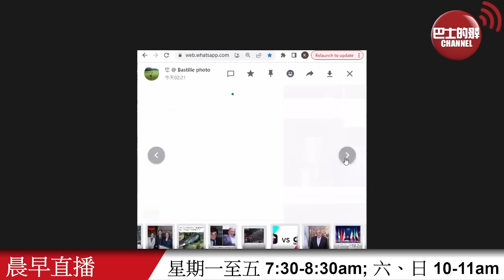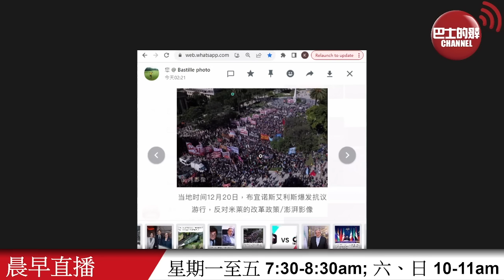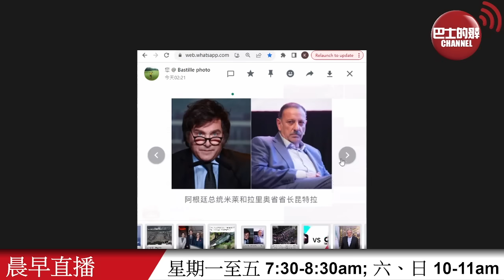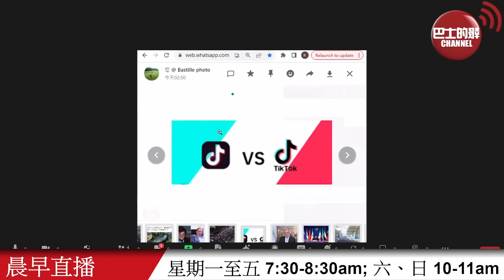【晨早直播】阿根廷總統米萊風波不斷，拉里奧省省長昆特拉稱：「別想拿走當地鋰礦」。想禁制TikTok被聯邦地區法院所擋，蒙大拿州政府又想上訴。24年1月4日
1月4日【晨早直播】主持:  尚風、Thomas